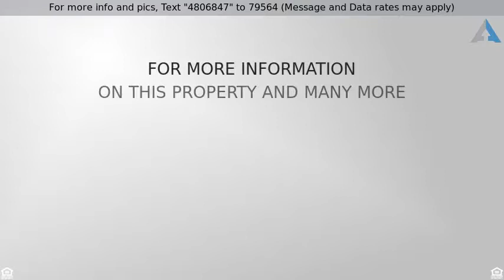Priced at $124,000 - 14108 S S Saginaw Avenue, BURNHAM, IL 60633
Call Up Your Buyers!!  This is the Perfect Home Fo

Call Up Your Buyers!!  This is the Perfect Home For A New Family, Starter Home or Someone looking for a nice Peaceful Place to Settle Down. This home has been well taken care of by it's previous owners and everything is in tip top shape. This home is situated on a very quiet family oriented block with friendly neighbors, Spacious Bedrooms with plenty of closet space, plenty of  backyard space for those family functions and a two car garage. Show it Today!!